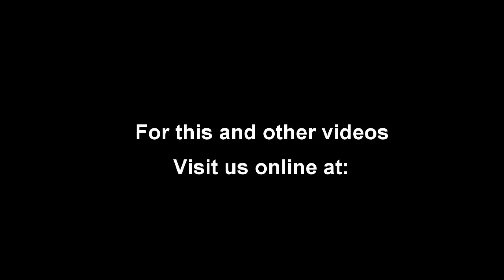02/24/13 - God's Kingdom: This Unforeseen Kingdom